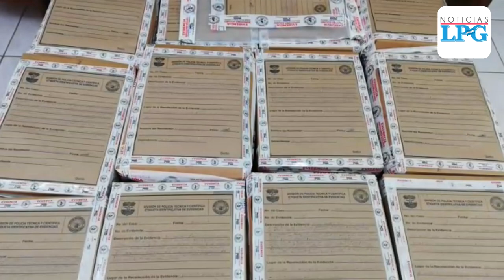Fiscalía allanó oficinas de la Fundación Plenus y de la Secretaría de Inclusión Social